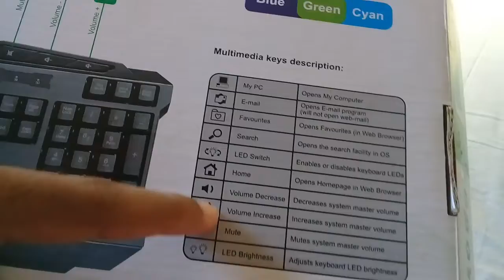UNBOX Teclado gamer deliçia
-l Tags ignore l- Edição Dorgas,Dorgas 2016,Memes 2016,Viral,Humor,videos engraçados 2016 pra morrer de rir parte 1 videos engraçados pra morrer de rir whatsapp video cassetadas os melhores videos engraçados 2016 videos do whatsapp funny comedy vine engraçados risa 2016 videos engraçados pra morrer de rir os melhores videos whatsapp top da internet 2015 os videos mais engraçados da internet 2016 videos engraçados sustos tombos cassetadas pegadinhas e fails Parte 1 #2 #3 #4 acidentes 2016 whatsapp funny videos whatsapp funny video indian melhores vídeos do whatsapp e vine Videos Engraçados para rir videos whatsapp funny Videos Para Whatsapp Zap Zap legais hilario e mais vistos no youtube é só aqui obrigado por assistir kkkk hahaha quedas piadas humorista tiririca tirulipa os melhores videos do whatsapp video cassetadas videos de rir as melhores pegadinhas videos engraçados sustos cassetadas pegadinhas os melhores videos 2016 video de rir car crash funny videos fail compilation fails funniest video comedy indian kissing prank kiss os melhores dubsmash brasil semana vine novinha gostosa na webcam sexy mulheres tetas espelho veiculo stress Los Mejores Videos De Risa 2016 Caidas Golpes Bromas Sustos Fails falha compilação tombo de moto skate bike bicicleta cavalo boi Motorcycle accident fatal clips epic fail win diversão esporte radical impressionante atropelamento pessoa pista chuva forte trovão deslisamento ao vivo vitima fatal onibus batida bebado chorando pablo sofrencia cantando fallando errado você ela ele tiozinho zueira zueiro wat zap piores postagens facebook twitter google + acesse !! veja também no canal para rir muito para ver seu video aqui em uma compilação enviar um email contato para canal mijarderirtv kakakatv ufc briga de rua tapa gameplay peppa pig galinha pintadinha gato tom talking gatinha tinger porquinho falante coelho fotos imagens bizarras tatto mulher partes intima calcinha shortinho short modelo linda beijo na boca sexo casal camera flagrante filmagem os melhores vines brasil da semana janeiro fevereiro março 2016 abril 2016 maio junho julho agosto setembro 2016 outubro 2016 novembro 2016 dezembro 2016,Os Melhores Vídeos Engraçados da Internet,Neymar Destruindo Reporter knives out pubg gratis para pc fraco como jogar pubg em pc fraco jogo parecidos com pubg para pc fraco dupla zueira knives out free fire dinheiro infinito dias free fire como jogar bem como ser um bom jogador jogos leves (DEUS E FIEL)